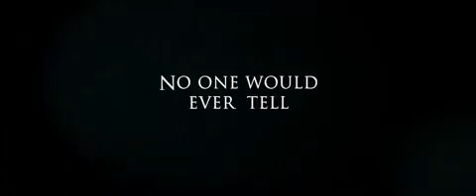Sorority row Trailer